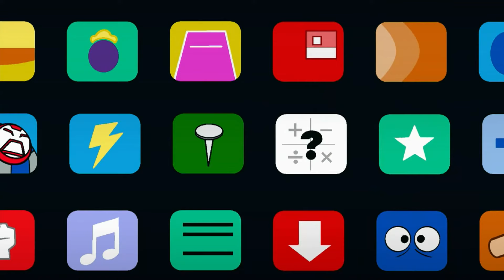Ben 10's In His Own Game | Cartoon Network